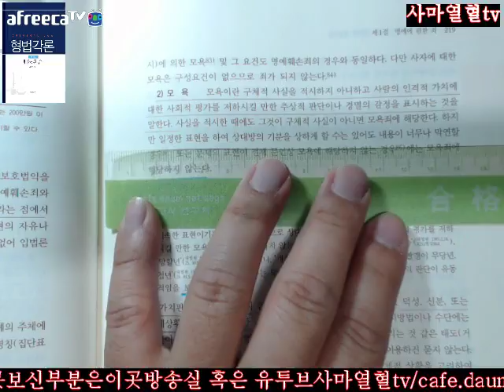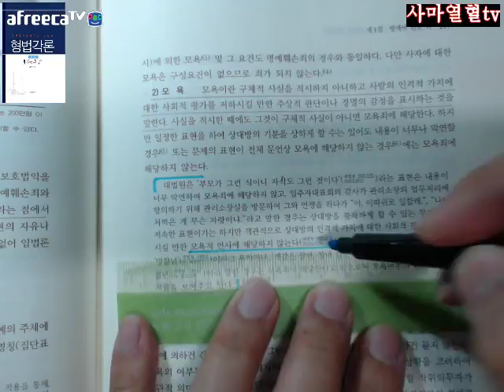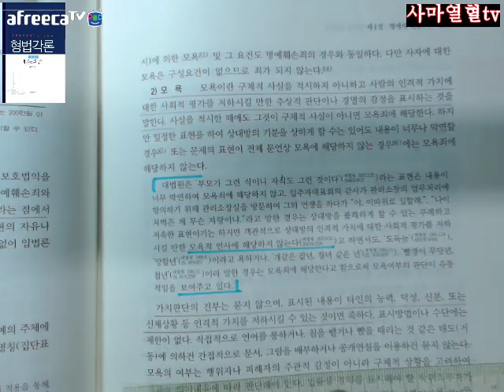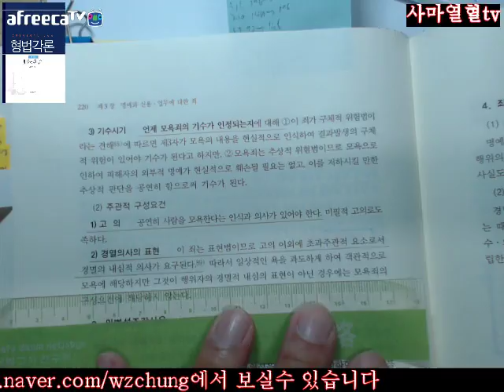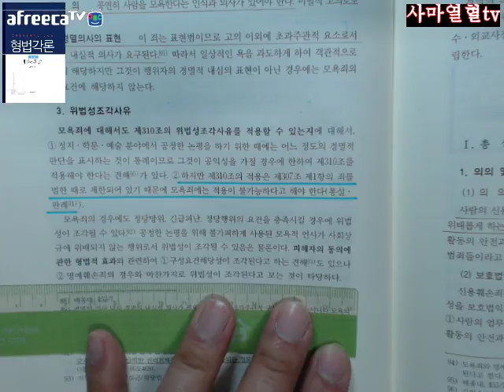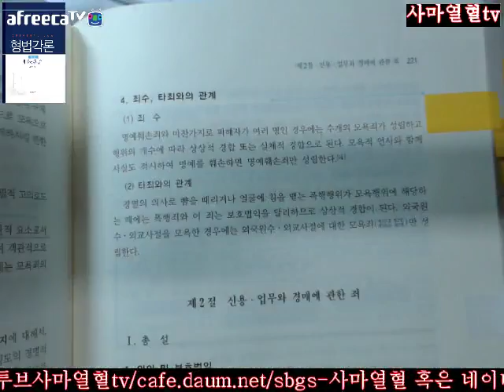사마열혈TV2017김성돈교수님저제4판형법각론제1편제3장명예와신용업무에대한죄제1절명예에관한죄Ⅵ모욕죄218 221